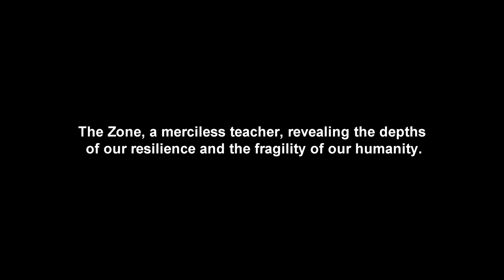Stalker Gamma Adventure Descending into the Heart of the Zone ep.1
Join me on a thrilling journey as I embark on the Stalker: Gamma Adventure, diving deep into the treacherous heart of the Zone! Explore Chernobyl's haunting landscapes, encounter deadly anomalies, face off against mutant creatures, and unravel the secrets hidden within this post-apocalyptic wasteland. Immerse yourself in intense first-person action and immersive storytelling as we navigate the dangers and mysteries of the Zone. Prepare for an unforgettable gaming experience in this atmospheric and acclaimed franchise. Watch now for Stalker gameplay, tips, and the ultimate adventure into the Zone!